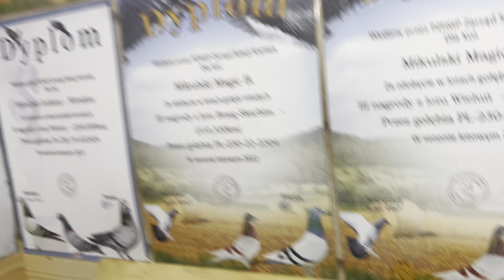Zosia robi furorę w Gołębniku 😍😍